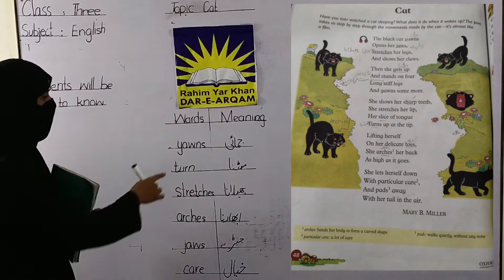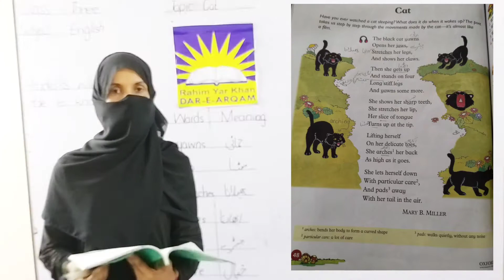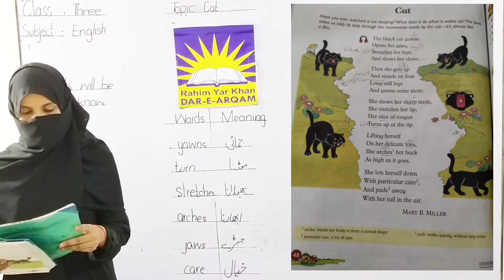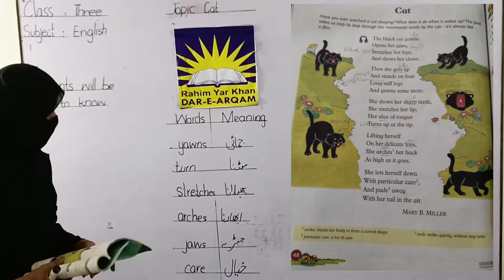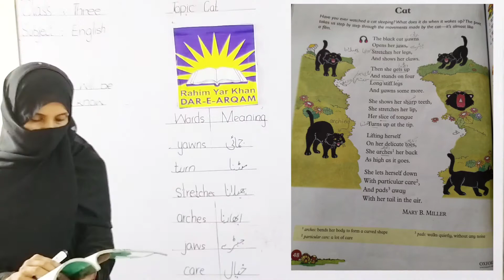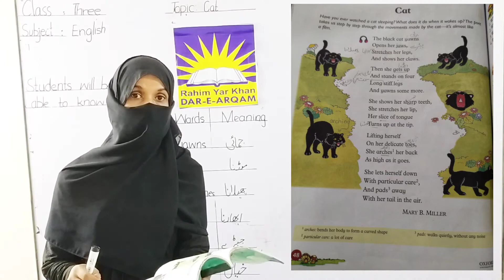3 Class English week 6 First Term